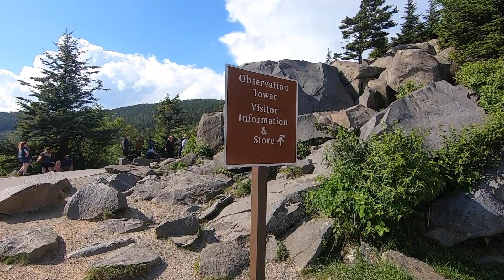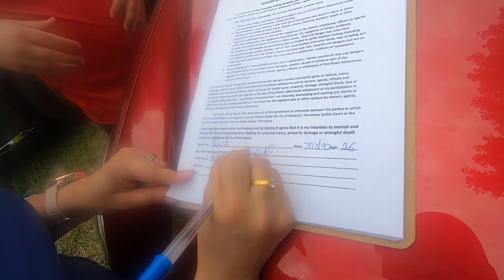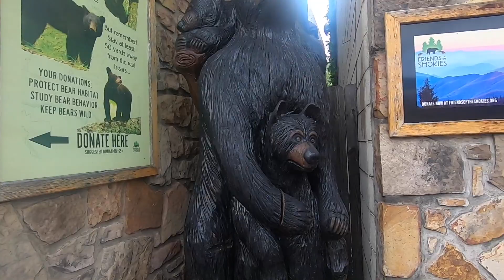Trip to Tennessee, Summer 2021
This vlog covers our journey from NC to Gatlinburg and Pigeon Forge.